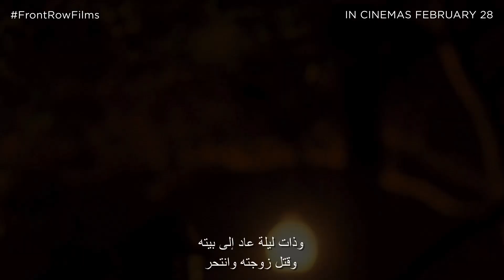Boo! | Official Trailer [HD] | February 28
A torn suburban family refuses to heed the warning of an innocent prank left upon them which causes an unknown supernatural force to wreak havoc.

Cast: Aurora Perrineau, Jaden Piner, Jill Marie Jones
Director: Luke Jaden